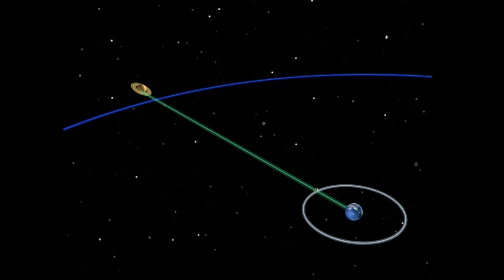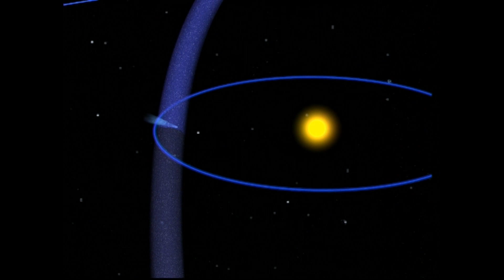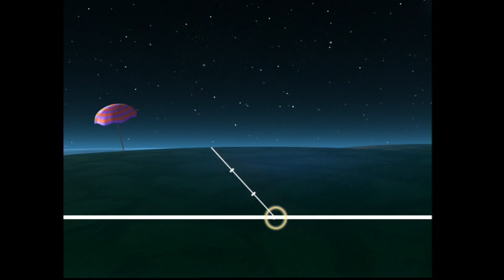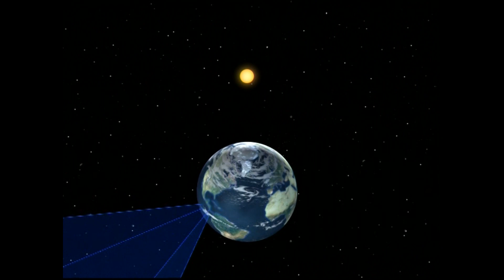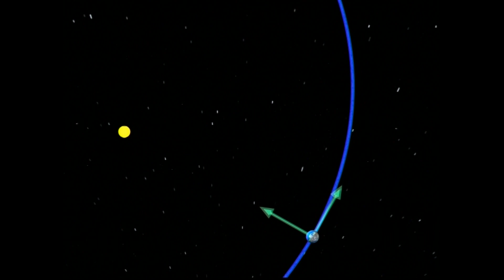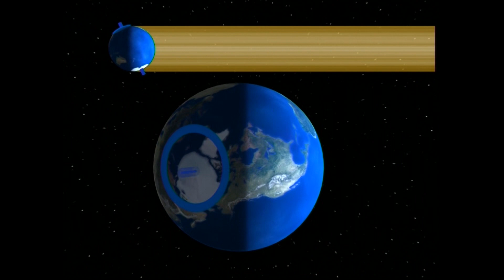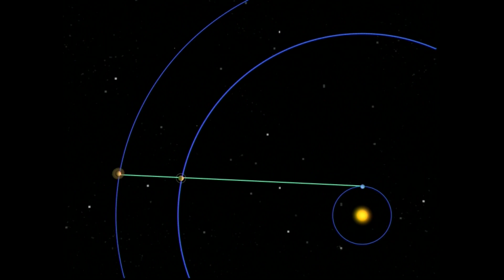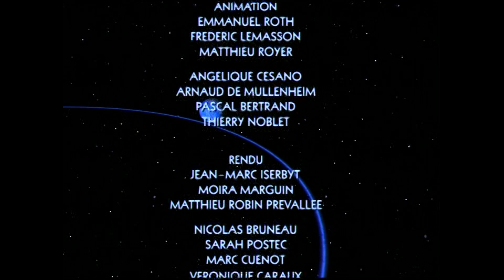Tous sur Orbite ! Automne 2 sur 2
Tous sur orbite ! est un parcours d'un an dans le système solaire, découpé en 52 semaines, qui commence le 1er janvier pour s'achever le 31 décembre. Le spectateur découvrira la grandeur, la beauté, la proximité, la simplicité de choses qui jusqu'alors lui avaient semblé lointaines. 5200 dessins et 30 000 heures de calculs pour réaliser ces 400 000 images de synthèse en 3D.

Chaque épisode commence de la même manière, la voix off présente la position de terre sur son orbite représentée par une courbe bleue. Toute l'émission est illustrée par des images de synthèse afin d'expliquer aux enfants ou aux néophytes, la simple complexité du système solaire. Le spectateur prend alors connaissance en toute facilité des phénomènes comme ce qu'est qu'une éclipse solaire, une aurore boréale ou encore d'où viennent les comètes.

Production : Neuroplanet, France 3 et Télé Images
    Écriture : Nicolas Gessner
    Réalisation : Nicolas Gessner
    Voix off : Stéphane Freiss
    Images de synthèse : Fantôme

04 - Automne (septembre à décembre) partie 2 sur 2

    46 Saturne
    47 Des traces de vie extraterrestre
    48 La Terre avance, les étoiles glissent
    49 Des astres sous influences mutuelles
    50 Suivez la course de la Terre
    51 Solstice d'hiver
    52 Les « étoiles » de Noël